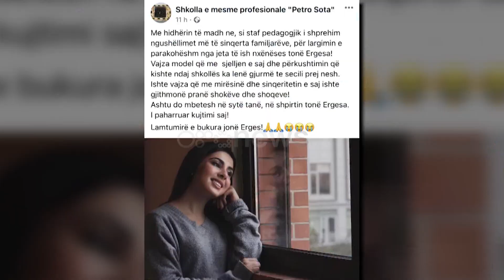Aksidenti në aksin Fier-Seman, ndërron jetë 22-vjecarja, mesazhi prekës i shkollës së saj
Dalja nga rruga e automjetit tip “Seat” pasditen e 5 majit në zonën e Fermës në aksin Fier-Seman, rezultoi me plagosjen e dy vajzave që udhëtonin në të, ndërkohë që fatkeqësisht njëra prej tyre ka ndërruar jetë.

Bëhet fjalë për 22-vjecaren Ergesa Ibrushi, e cila pas disa ditëve në gjendje të rëndë, edhe pse nën kujdesin e mjekëve nuk ka mundur t’i mbijetojë plagëve të marra.

Lajmi konfirmohet nga familjarë të vajzës, ndërsa një postim plot dhimbje është bërë edhe në faqen e shkollës së mesme profesionale “Petro Sota”, nxënëse e së cilës Ergesa ka qenë.